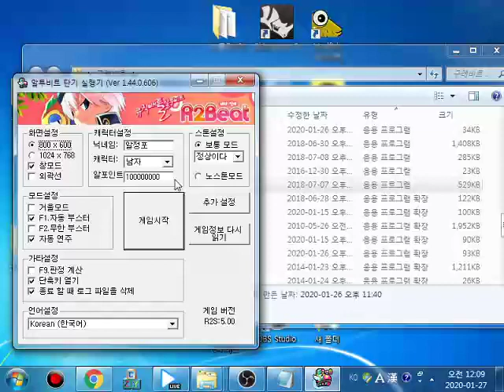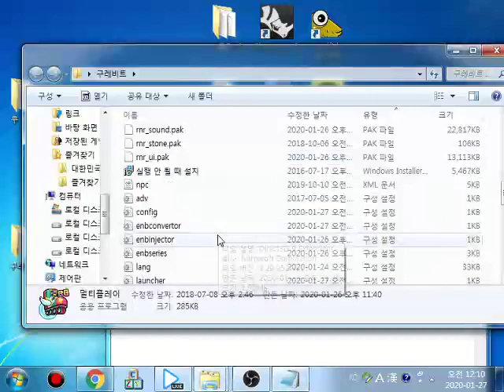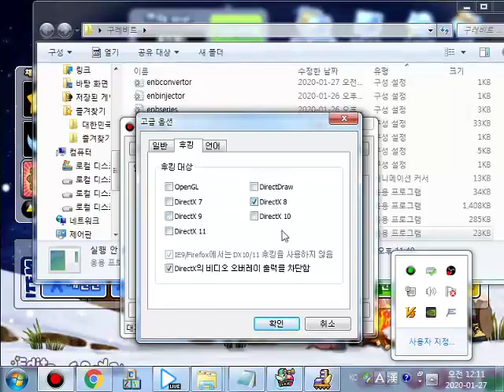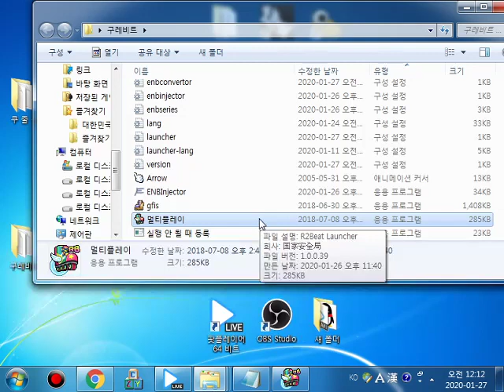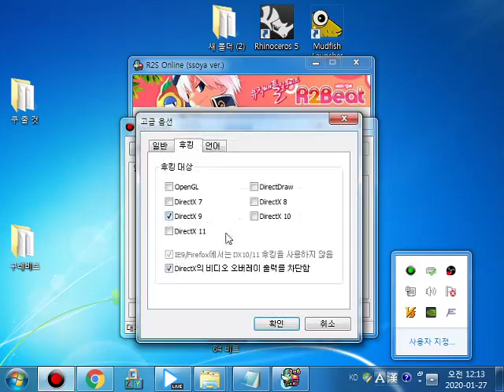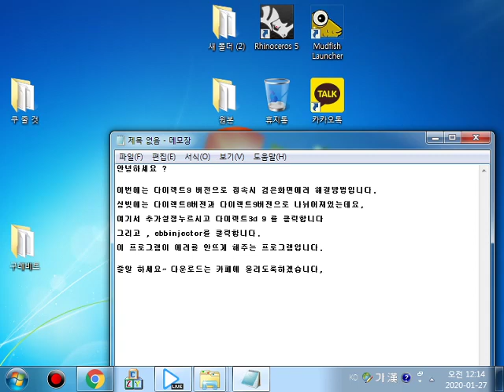(꿀팁) - 접속이 안될떄 해결방법